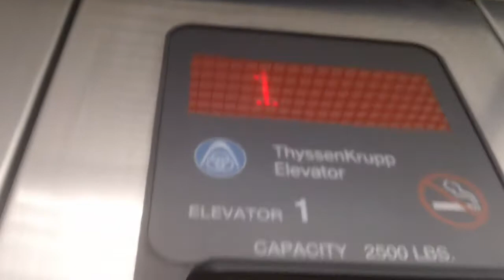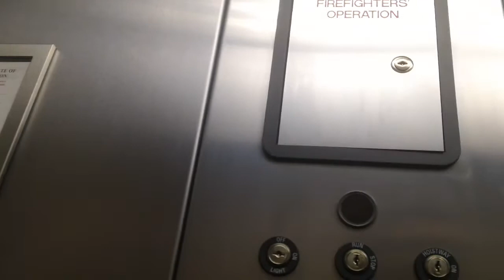285. ThyssenKrupp Aurora Hydraullic Elevator At Carolina Beach Office Building, Carolina Beach NC